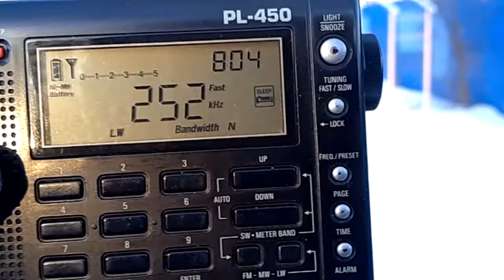252 kHz Chaîne 3 20210304 0404utc